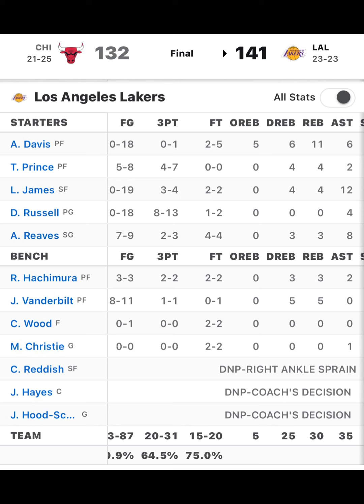Lebron And The Lakers Are Right Where They Need To Be 😆